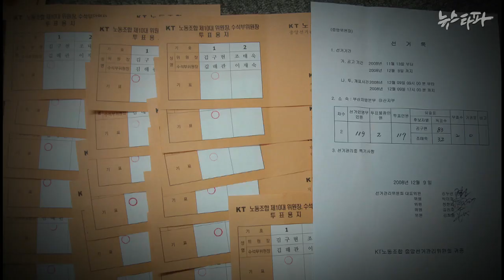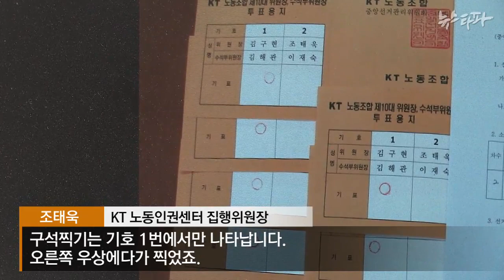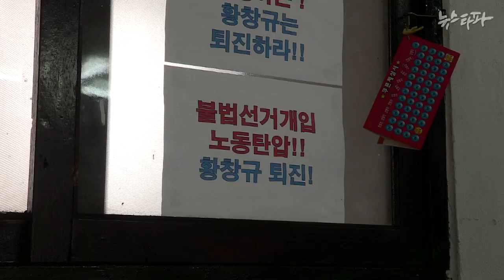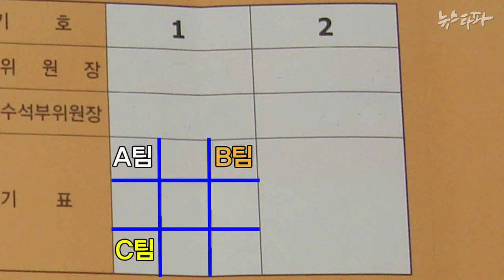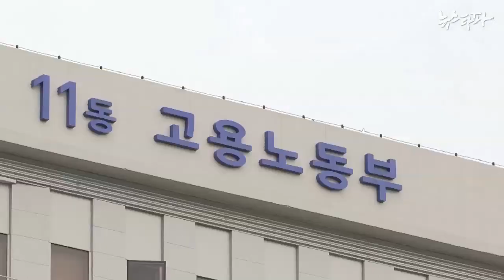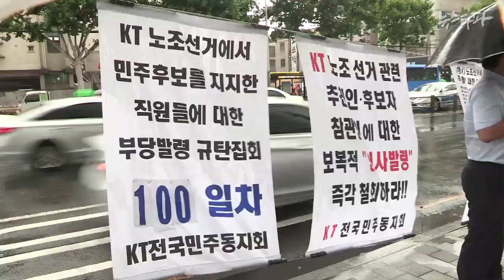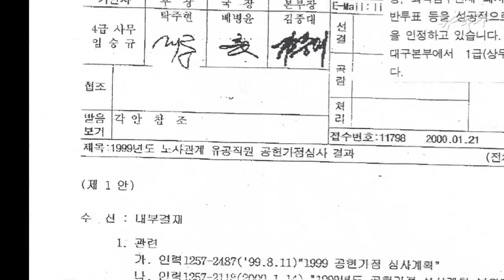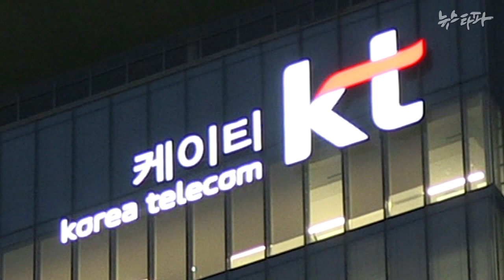뉴스타파 - 구석찍기를 아시나요?(2015.7.23)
마치 미리 짜기라도 한 듯 투표 용지의 한쪽 구석에 기표하는 ‘구석찍기’ 가 KT 노동조합 선거에서 자주 등장하는 이유를 짚어봤습니다.